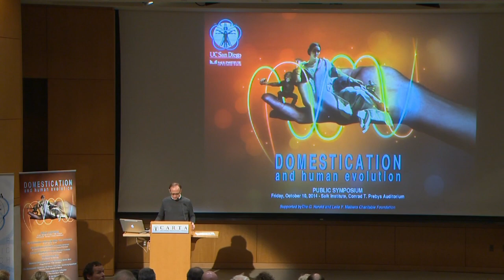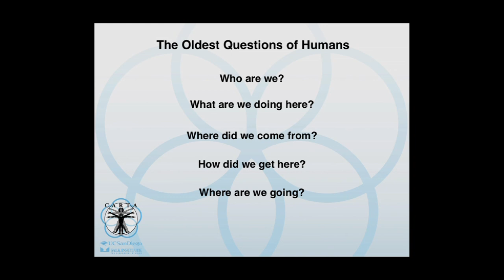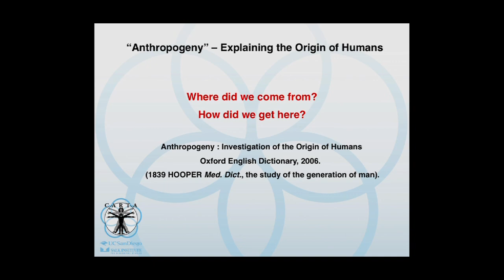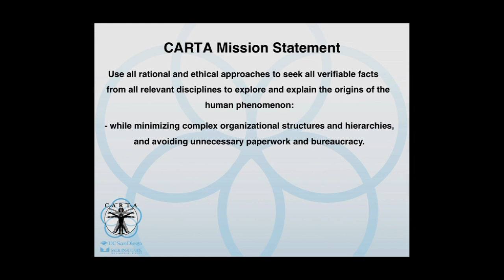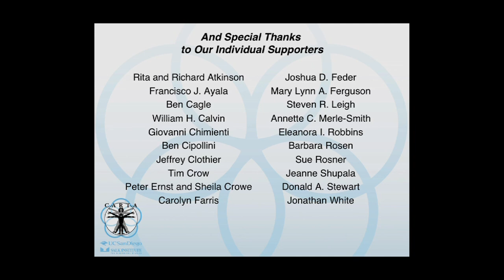CARTA: Domestication and Human Evolution - Welcome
CARTA co-director Fred Gage provides welcoming remarks for the symposium Domestication and Human Evolution. Series: "CARTA - Domestication and Human Evolution" [Science] [Show ID: 29097]